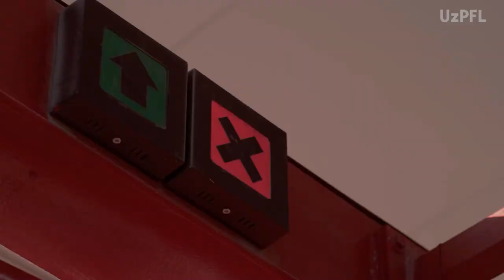Coca-Cola Superliga. Ertadan ikkinchi davra bahslari start oladi 😉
Coca-Cola Superligada mavsumning ikkinchi yarmi start olmoqda!